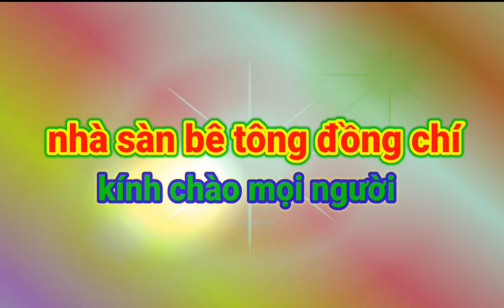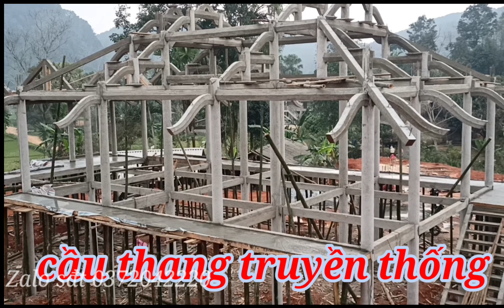khung nhà sàn bê tông 1gian 2trái liền bếp và 2cầu thang đầu tiên của năm 2023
Đây là những mẫu nhà, sàn bê tông ko đổ sàn trong nhà và bếp, chỉ đổ ở hiên ,lan can và nhà tắm vệ sinh, và đặc biệt 2 cầu thang đúng theo bản sắc dân tộc của ngôi nhà sàn cổ,